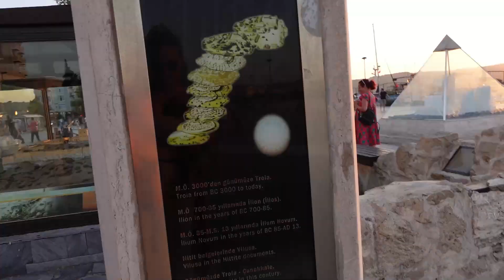UMORİLİ SMO SE OD ODMORA / WAFFLE U TURSKOJ?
Pozdrav svima. Jos jedan vlog sa putovanja je tu.Nadam se da cete uzivati gledajuci. .

Svake sedmice uploadujem 2 videa, ukoliko zelis prvi/prva dobiti obavijest o novom videu ne zaboravi kliknuti na zvonce i pretplatiti se na kanal

Title: Teen Party (feat. Vendredi)
Artist: Broke in Summer
Genre: Dance & Electronic
Mood: Happy